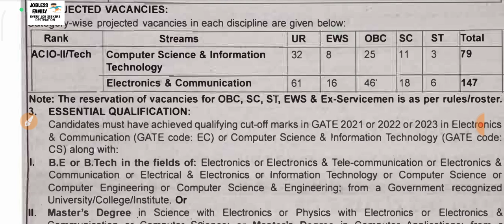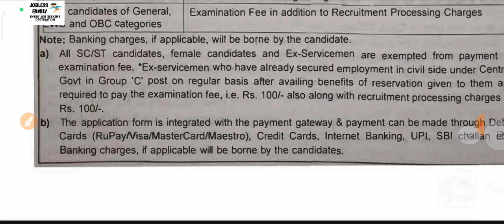IB ACIO Tech 2 Full Notification 2023||Watch Full Details||Jobless Family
Hi,

ib acio
ib acio technical online form 2022
ib acio technical notification 2022
intelligence bureau
intelligence bureau recruitment 2023
ib acio notification 2023
ib acio technical vacancy 2022
ib acio technical syllabus 2022
ib recruitment
ib acio syllabus 2023
ib acio 2023
ib acio technical recruitment 2022
ib acio technical bharti 2022
ib acio tech notice 2022
ib acio-ii recruitment 2022
ib acio technical notice 2022
ib acio recruitment 2023
intelligence bureau recruitment
ib recruitment 2023 syllabus
ib acio vacancy 2023
ib acio 2023 notification
ib recruitment 2022 application form
ib acio selection process
ib bharti 2022
ib acio tech form 2022
ib acio-ii tech vacancy 2022 notice
ib acio job profile
ib acio 2022 notification
a24 knowledge
ib acio selection process 2023
ib new vacancy 2023
ib acio notification 2022
ib vacancy 2023
ib acio 2023 notification expected date
ib acio 2023 notification date
ib recruitment 2022 pdf
ib acio tech recruitment 2022
ib acio online form 2022
ib acio syllabus
ib acio interview
ib acio vacancy 2022
ib acio exam pattern